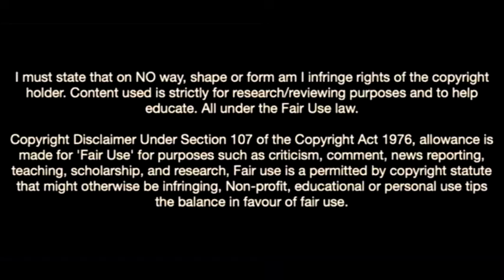Zane Monlouis-The New Arsenal Wonderkid On The Block